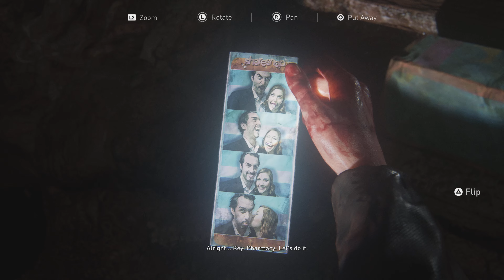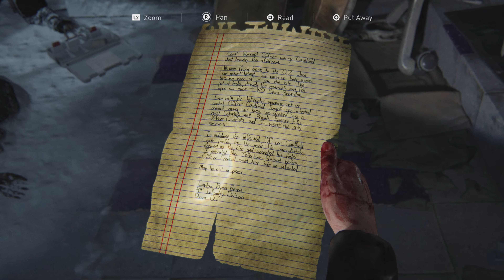Left Behind - DLC - PS5 - The Last of Us Part 1 - Back in a Flash - 1 - 4K (60 fps)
Left Behind - DLC - Performance Mode - PS5 - 4K Gameplay
PlayStation 5

To keep watching:
Next video at the end of this video. Enjoy